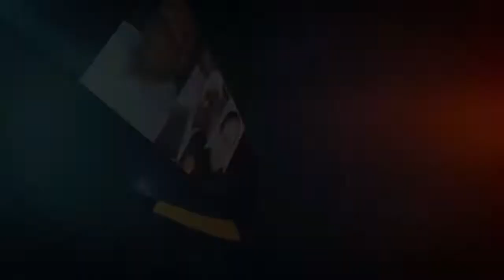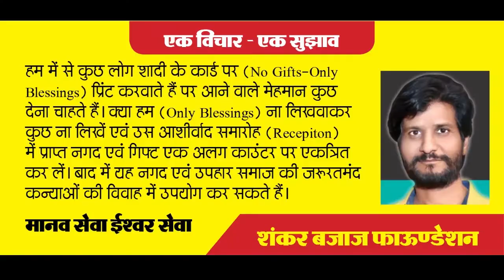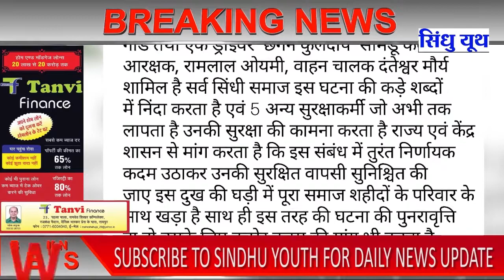TODAYS HEADLINE | BILASPUR CHETI-CHAND SPECIAL | SINDHU YOUTH